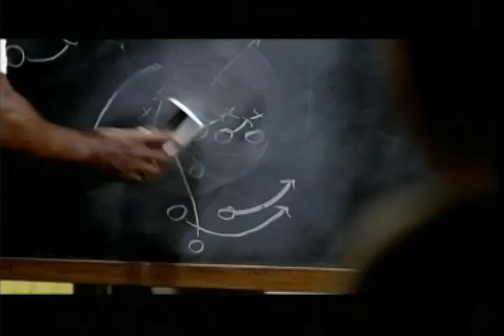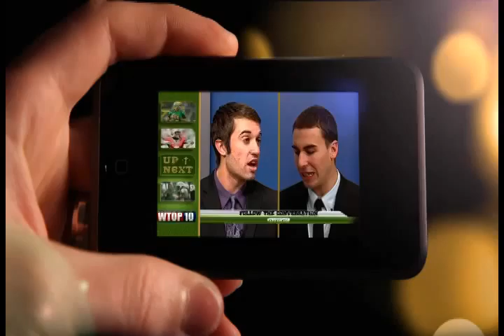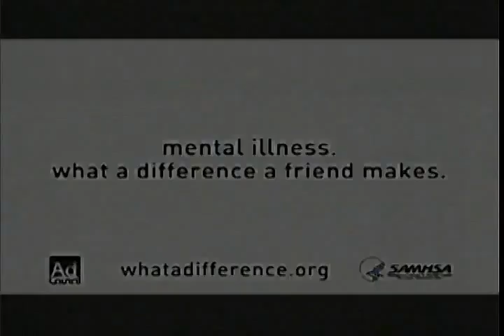Empire Sports 021814